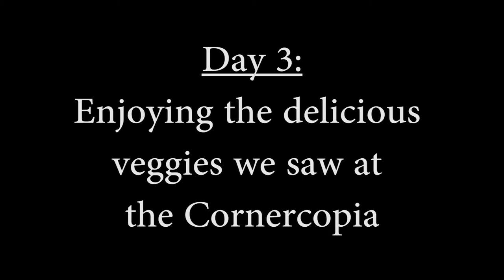Urban Agriculture Media Slideshow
“Naturally Bridging the Digital Divide” was a week-long summer camp that took place at SPNN, organized by five CTEP AmeriCorps members. The goal of the camp was to show youth how technology and nature can go hand-in-hand, and to teach them about urban agriculture. Five videos were created by the end of the week, including documentaries, interviews, and narrative pieces.